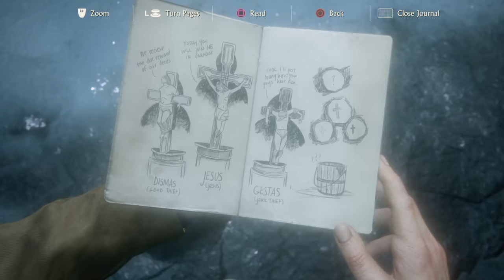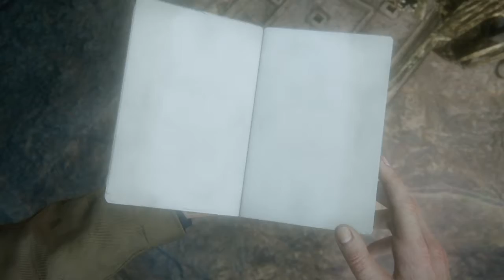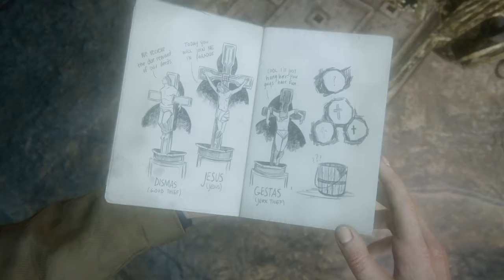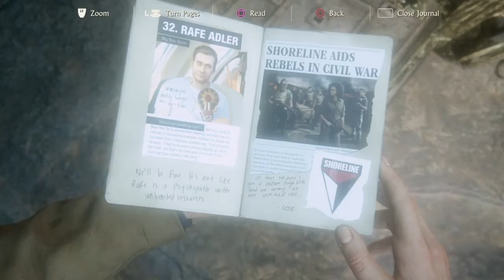Uncharted 4: A Thief’s End 1